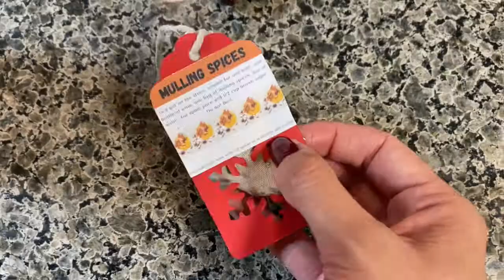The BEST Hot Cocoa and Mulled Spice Wine Recipes!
Did you all know I own a few businesses??

My lovely husband is actually a Chef and he runs our coffee+cafe called Higher Grounds Coffee and Cafe here in San Diego. We are launching gift boxes this year called the 'JINGLE BOX' and some of the goodies inside are our signature, hand crafted recipes.

This video shows you how to follow our hot cocoa cone kit and our mulled spice wine or cider kit!

You will find these along with our homestyle beef jerky.

Here's the recipes below! Let us know what you think!

Higher Grounds Hot Cocoa
1) 2 cups of milk or milk alternative
2) Simmer on low (do not boil)
3) Add the hot cocoa cone into the milk
4) Heat until blended
5) Pour in your favorite coffee mug
(Optional) Add toppings: we love whipped cream and cinnamon. Sprinkles could be really festive and fun too!
Sip and Savor!
~Enjoy with a friend

Higher Grounds Mulled Spice Wine Recipe
1) Choose a bottle of red wine or if making non alcoholic mulled cider use 1/2 gallon of unpasteurized apple cider
2) Add 8oz water
3) 4oz apple juice
4) 1/2 cup brown sugar
5) add wine or cider
6) add the Higher Grounds mulling spices
7) Simmer for 1 hour on low-medium
Sipe & Savor!

Our goal is to CREATE, EDUCATE and have a RIDICULOUSLY good time.
As always, STAY CREATIVE and BE LEGENDARY.